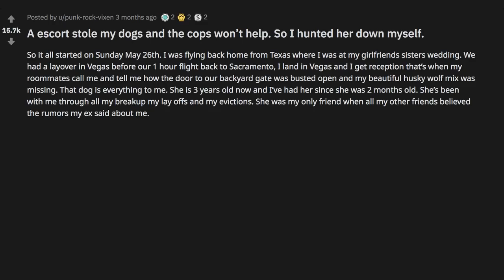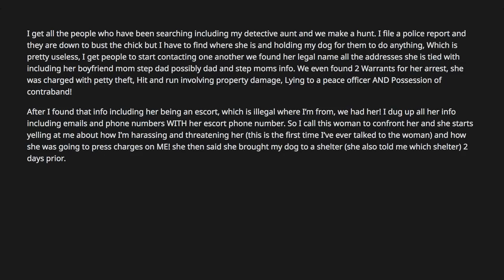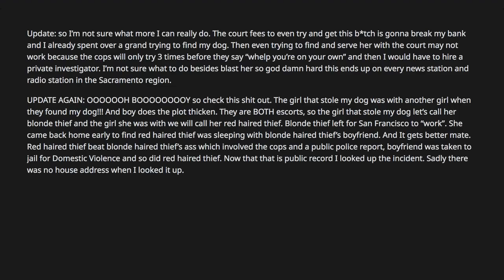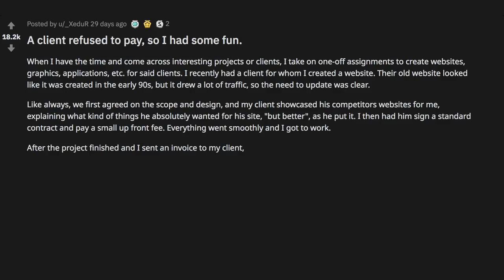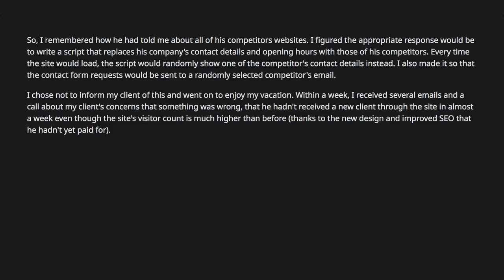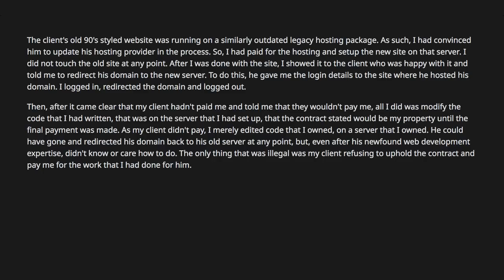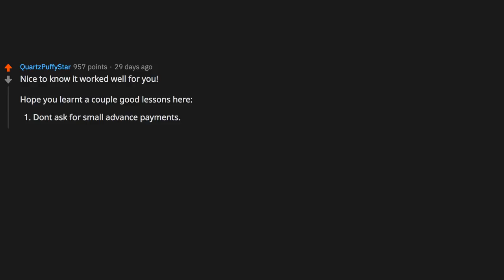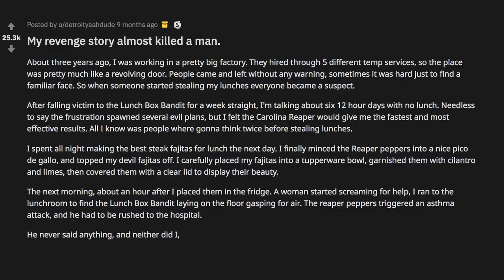Tales of Everyday John Wicks - r/ProRevenge top posts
~ Sir Reddit